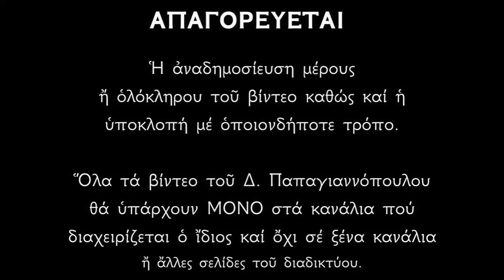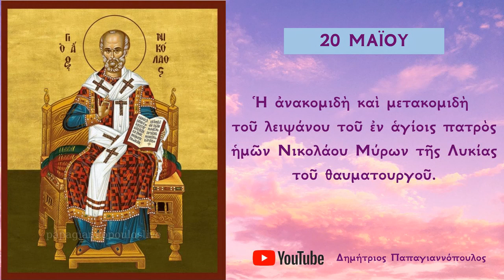Απολυτίκια Αγίου Νικολάου του Θαυματουργού (Μετακομιδή του λειψάνου) - 20 ΜΑΪΟΥ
Τῇ Κ' (20η) τοῦ αὐτοῦ μηνός, ἡ ἀνακομιδὴ καὶ μετακομιδὴ τοῦ λειψάνου τοῦ ἐν ἁγίοις πατρὸς ἡμῶν Νικολάου Μύρων τῆς Λυκίας τοῦ θαυματουργοῦ.

*** ΠΡΟΣΟΧΗ !!!